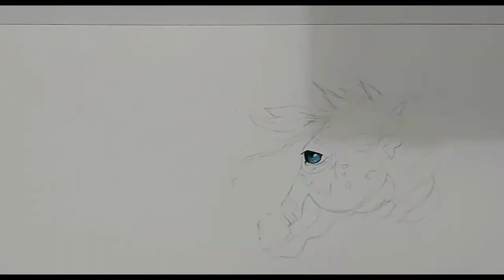horse watercolor painting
it is  water color painting I use very simple tools to create this art. it is my first video in YouTube   I hope u guys like it .I need your support    thanks for watching